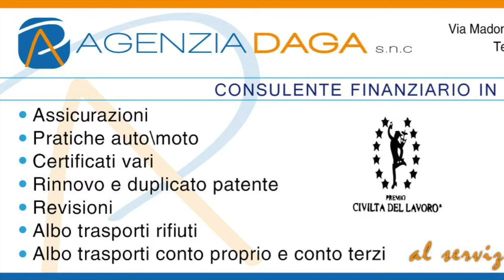Berretti, Avellino-Juve Stabia 2-1, mister Carpentieri